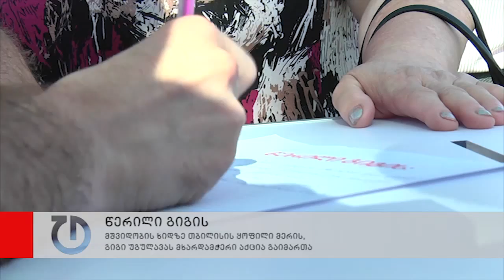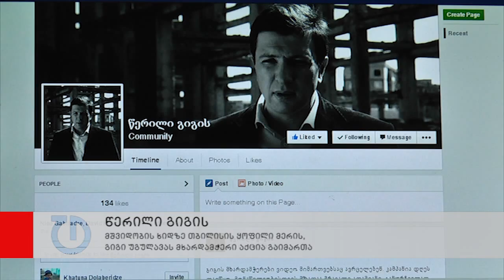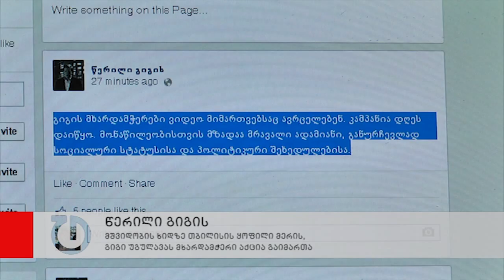მშვიდობის ხიდზე გიგი უგულავას მხარდამჭერი აქცია გაიმართა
წერილი გიგის - მშვიდობის ხიდზე გიგი უგულავას მხარდამჭერი აქცია გაიმართა. აქ უგულავას მერობის პერიოდში რეაბილიტირებული თბილისის ფოტოები გამოიფინა, შეკრებილ ადამიანებს კი თბილისის ყოფილი მერისთვის წერილის გაგზავნის საშუალება მიეცათ. გიგი უგულავას მხარდასაჭერად საზოგადო მოღვაწეები ვიდეომიმართვებსაც ავრცელებენ. წერილი გიგის - ამ სახელწოდებით ფეისბუკზე თბილისის ყოფილი მერის, გიგი უგულავას მხარდამჭერი გვერდიც შეიქმნა, რომლის საშუალებითაც ვიდეო მიმართვები ვრცელდება.  გიგი უგულავას მიმართ მხარდაჭერა სხვა მოღვაწეებთან ერთად მეუფე მელქისედეკმა და მომღერალმა ეკა მამალაძემ გამოხატეს.